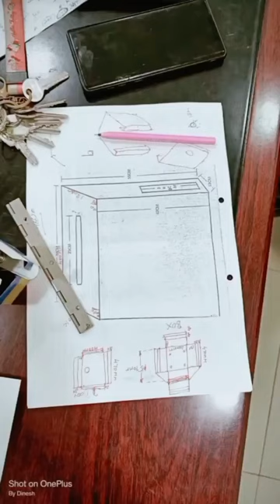SS316 letter box